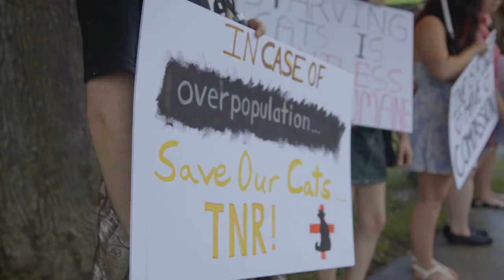Running Wild: The Cats of Cornwall | Knowledge Network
Trailer for Running Wild: The Cats of Cornwall.

As ecologists and activists try to control outdoor cat populations, not everyone is on board in Cornwall, Ontario. Advocates fight for humane solutions for their city's cat problem.

Knowledge Network